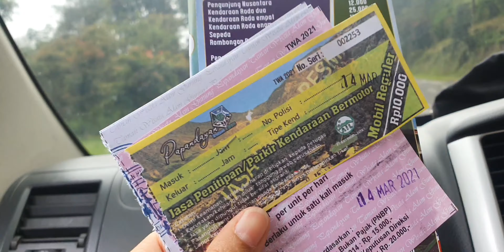Gunung Papandayan - Liburan ke Garut part 3 TWA Gunung Papandayan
Music dalam video ini :
1. Upbeat party by scott holmes
2. our big adventure by scott holmes
3. Little idwa by scott holmes